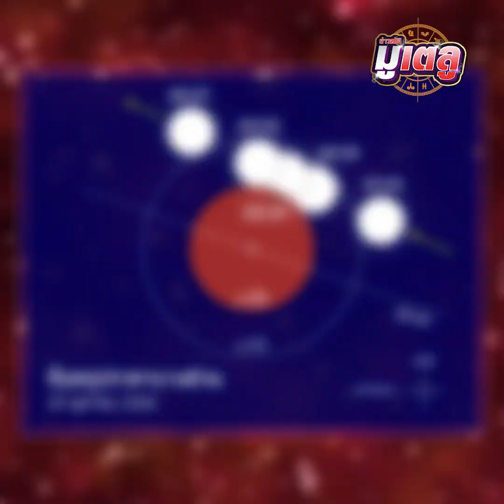ภิญโญ พงศ์เจริญ ทำนายแรงพระอาทิตย์ถูกบดบัง ตุลาระทึก! : Khaosod TV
ตุลาระทึก! นอกจากราหูย้าย ยังจะเกิดสุริยุปราคากับจันทรุปราคาอีก ส่งผลกระทบโดยตรงกับบ้านเมืองแน่นอน กล่าวโดยโหรดัง อ.ดร.ภิญโญ พงศ์เจริญ ทำนายแรงพระอาทิตย์ถูกบดบัง  อุบัติภัยที่เกิดจากดิน งานเข้า 3 กระทรวง?!